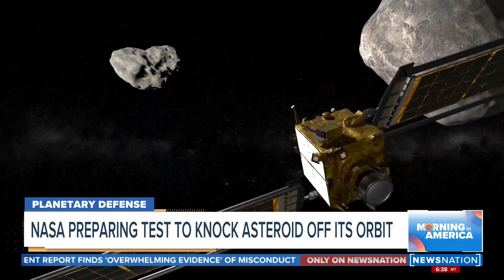NASA prepares to launch asteroid redirection test | Morning in America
Using a small satellite with a very hard head, NASA will attempt to knock an asteroid off its orbit.